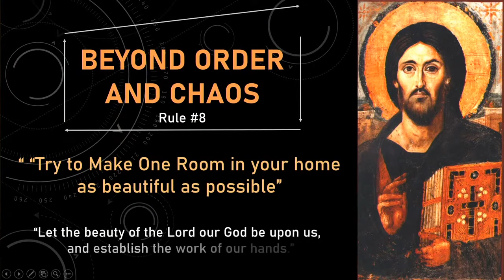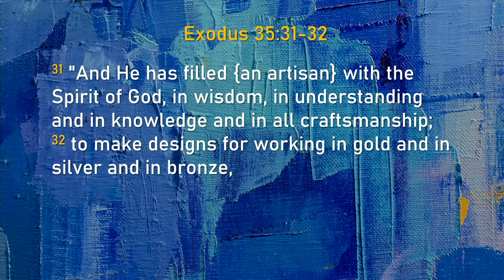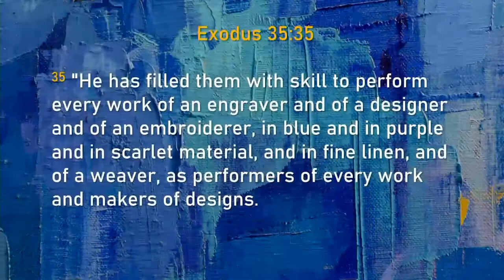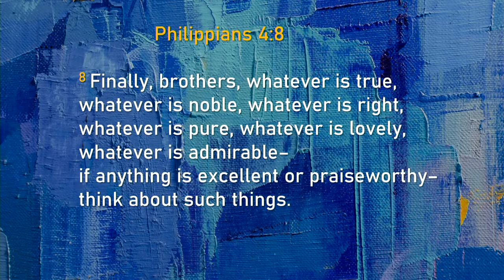A biblical encounter with Jordan Peterson's Rule #8 "Try to make one room as beautiful as possible"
A biblical encounter with Jordan Peterson's Rule #8 "Try to make one room in your home as beautiful as possible"

The New York Times called Jordan Peterson “The most influential public intellectual in the Western World right now.”
He is despised by both the far Left and the far Right, but he genuinely seems to be trying to understand what is real in this world. Whether you are an atheist, a skeptic, or a dedicated follower of Jesus, we hope this message series will challenge and inspire you. It looks at the places where Peterson’s latest book illustrates and fleshes out the ancient wisdom of the Scriptures and applies it to our current day. And yes, we are going to talk a lot about Jesus.  You can see the entire series and find additional resources